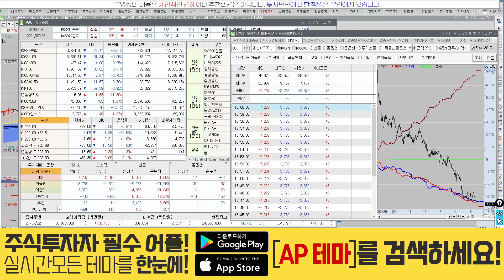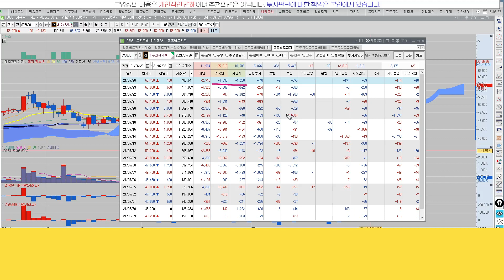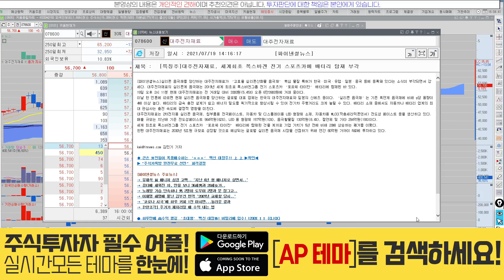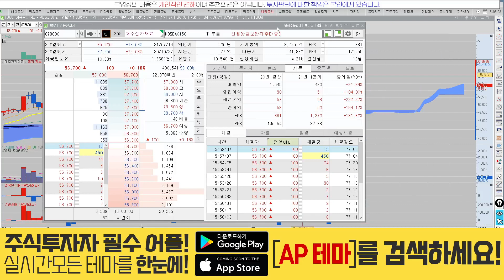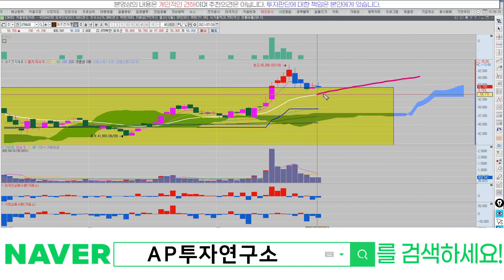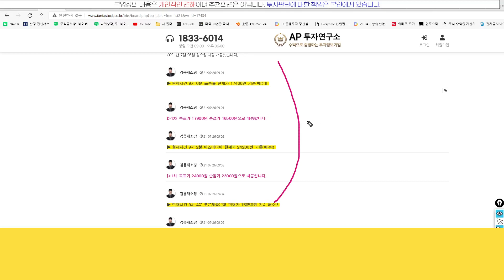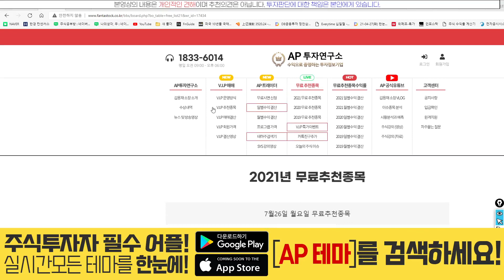대주전자재료(078600) - 실리콘음극재 물질 세계에서 단 2곳 뿐??